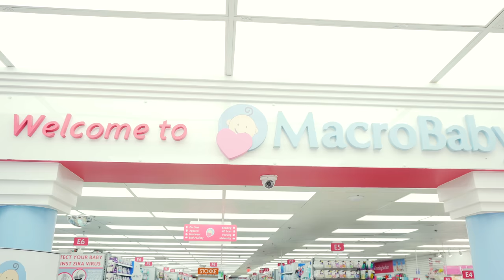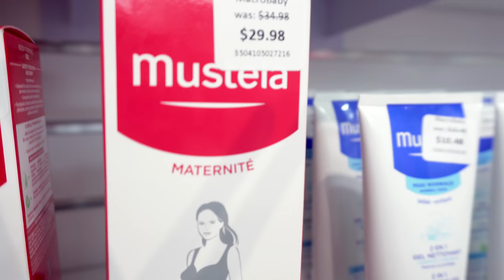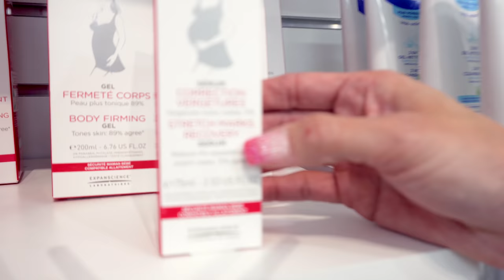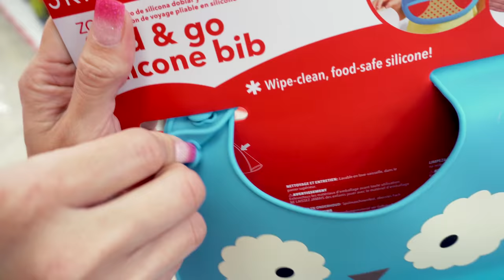TOUR NA MACROBABY #1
Oi, genteee!
Hoje vou fazer um tour na Macrobaby e mostrar alguns corredores super disputados. Espero que gostem!